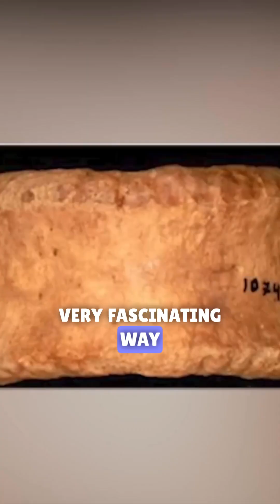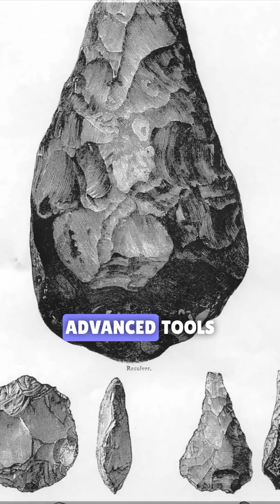Discovery of Ubeda fossils challenges Out of Africa Theory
The idea of simultaneous human migrations and two distinct types of early humans exploring new regions is both inspiring and challenges conventional wisdom

The narrative flows well from discovery to implications, connecting physical evidence (fossils, size) with cultural evidence (tool technology) to support its conclusion

Human evolution and 'Out of Africa' theory are popular topics that attract both science enthusiasts and general audiences interested in human origins

The discovery challenges the established 'Out of Africa' theory by suggesting multiple migrations, which is controversial in paleontology